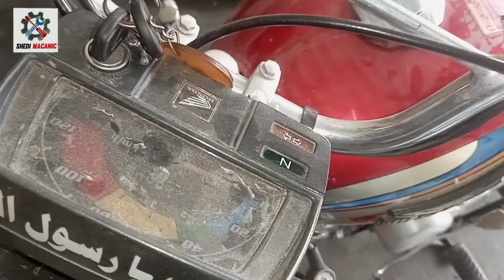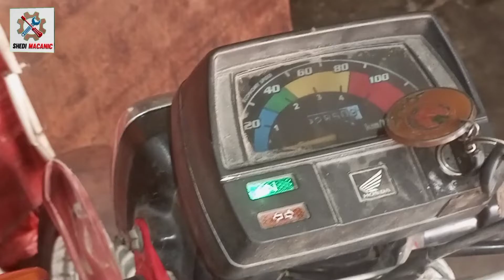How To Repair Neutral Switch Off Honda CD 70 | how to set neutral light problem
In This Video I Will Show You To.